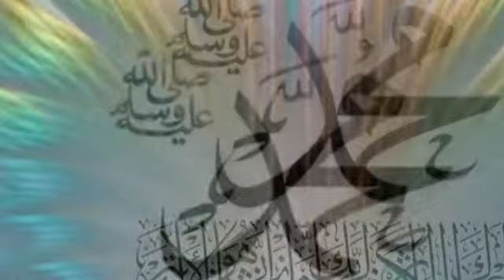muhammadi rausni episode=175 nayi raushni Naya sawera me Kuch Mitha ho jay Sunye mithi baten